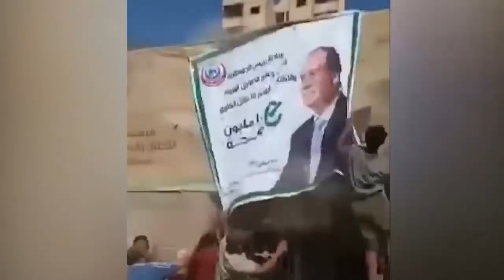Wararkii ugu Danbeeyey iiraan oo Soo Bandhigtay Saadaam Xuseen & Trump Dagaalka Kusocda